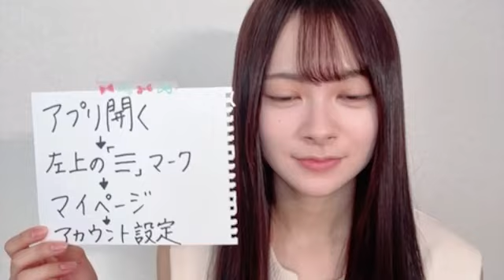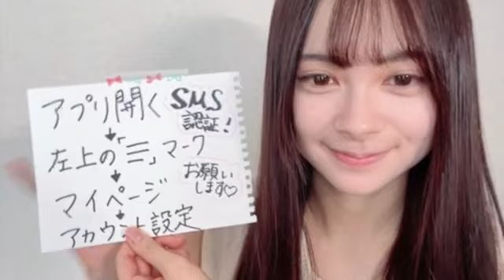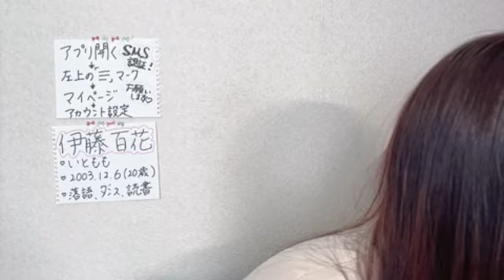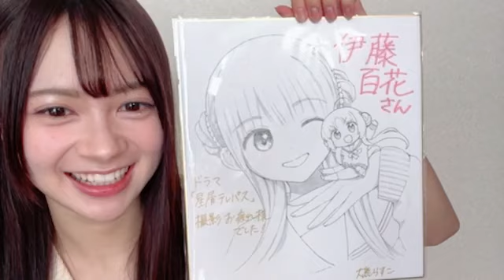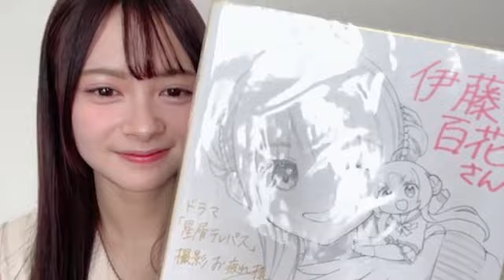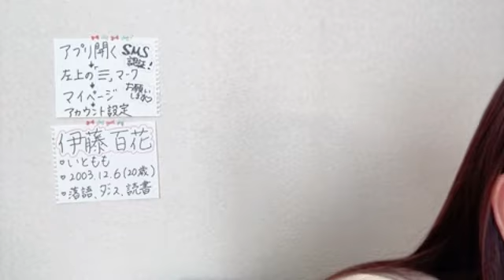SHOWROOM Momoka Ito 伊藤 百花 AKB48 研究生 2024/09/20 12:00 JST